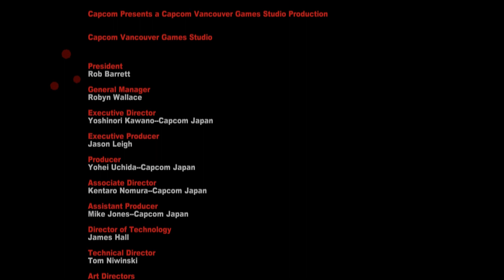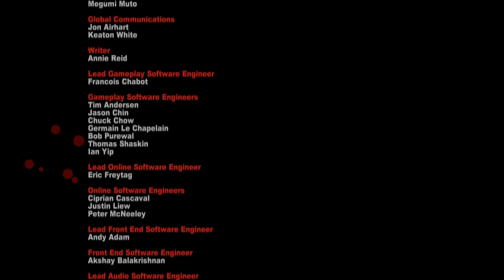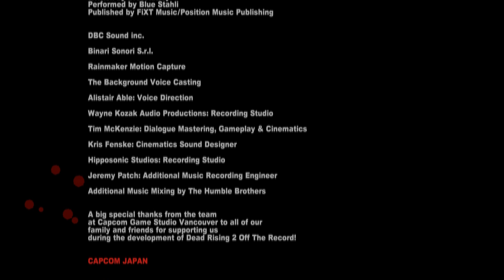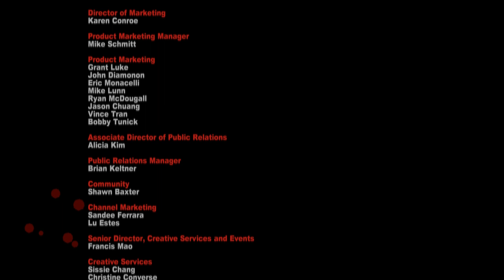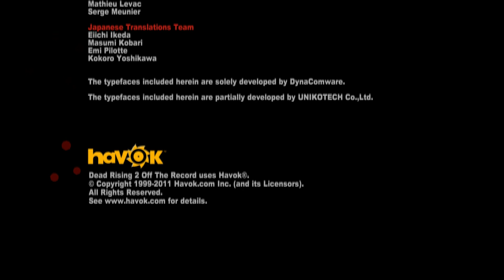Dead Rising 2: Off the Record - Finale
That's it, folks. Dead Rising 2: Off the Record is finally finished. For real this time. It was a fun game with a few hiccups here and there but definitely a great time waster at the very least. I still can't believe we stayed up until almost three in the morning to finish it...

I have no Fire Emblem footage at the moment but I will have something starting up on the 21st if Makenzie and I don't get another session of Fire Emblem done before then, so I'll see you all around then.